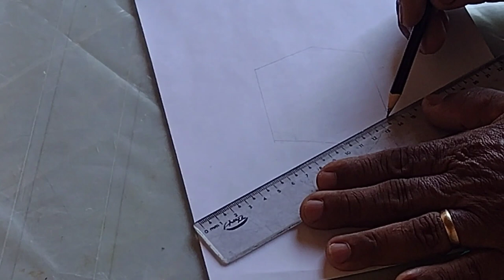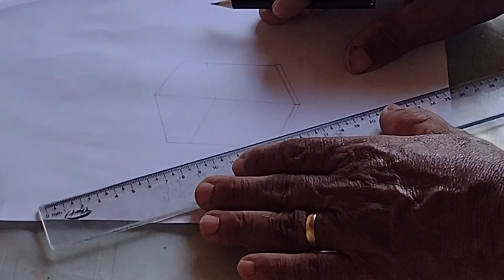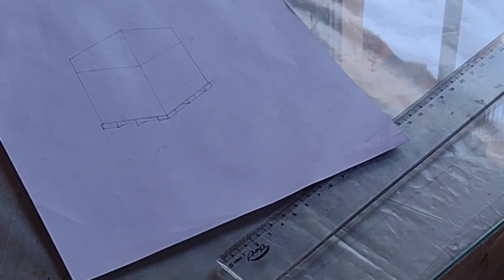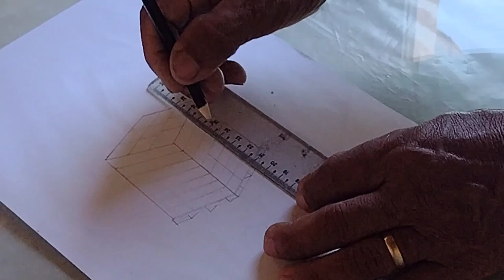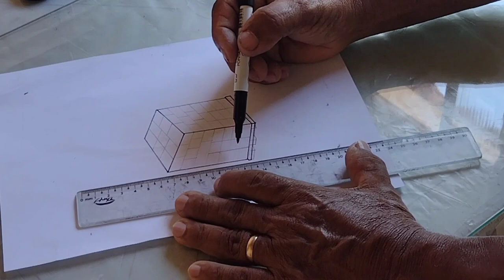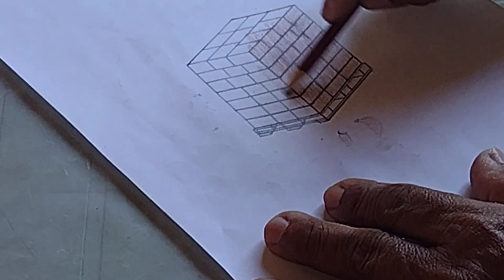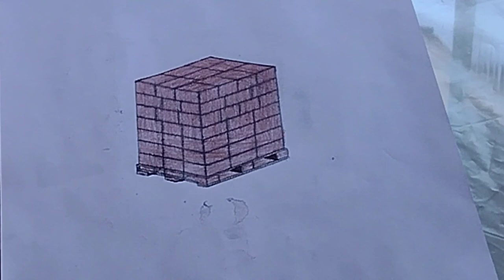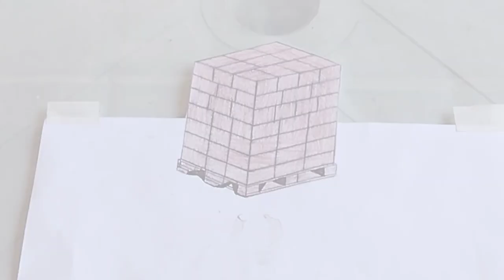DESENHANDO UM PALETE CHEIO DE TIJOLINHOS 3D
COMPARTILHEM
COMENTEM MUITO
DEIXEM IDÉIAS DE VÍDEOS NOS COMENTÁRIOS